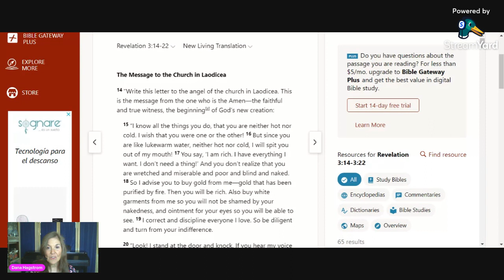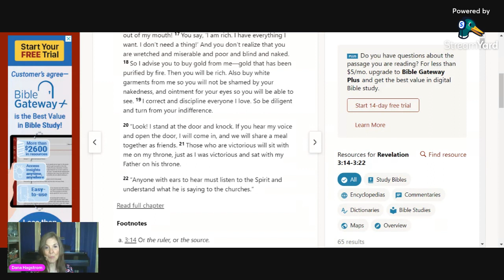Revelation 3:14-22 - On Fire for Christ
This text has some great images about how we interact with Jesus. Is that how you picture Him?

Are we living in the end times? Lots of people sure think so. This video series will walk through the Book of Revelation as we see Jesus revealed to us in a new and fresh way.

If you purchase anything through a link in this video, you should assume that we have an affiliate relationship with the company providing the product or service that you purchase, and that we’ll be compensated in some small way at no extra cost to you.